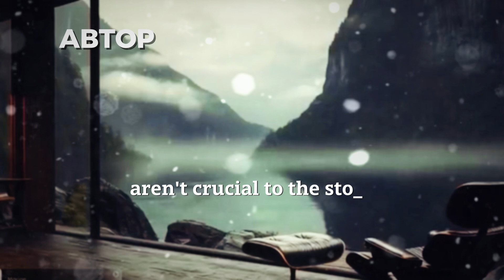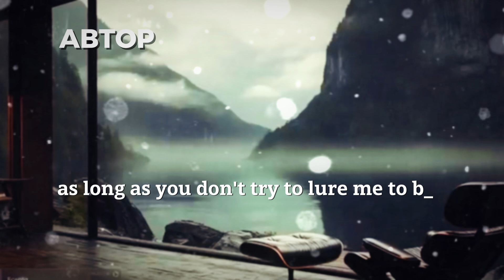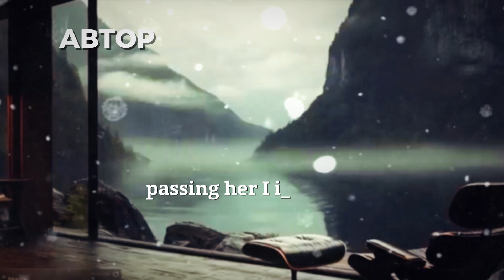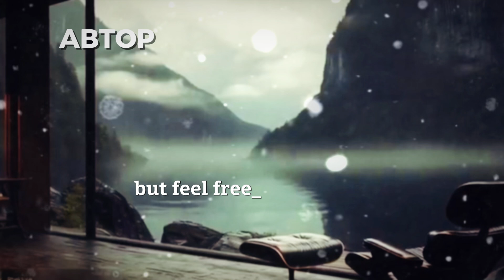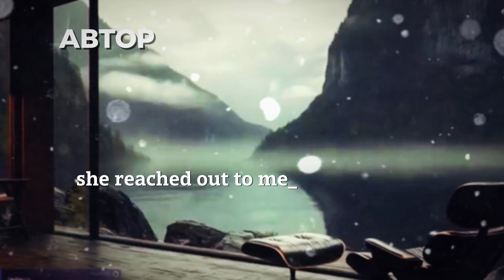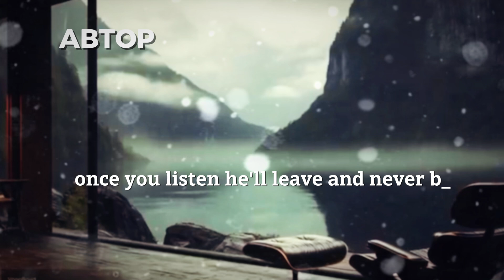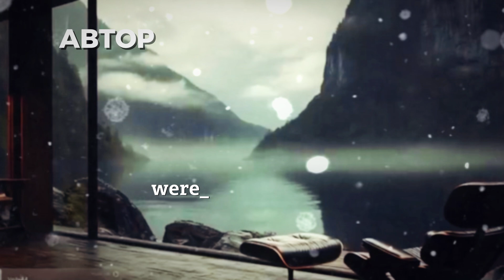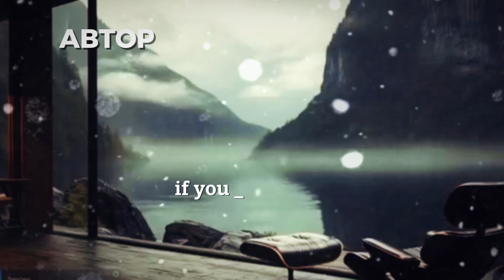CHEATINGWIFESTORIES.My wife cheated and threatened to take our kids... Unbelievable!